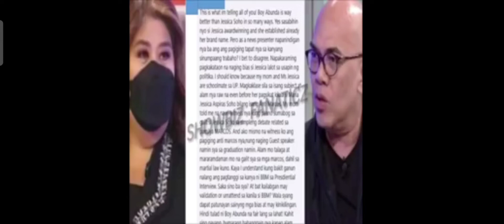BBM kay Boy Abunda Magpapainterview dahil si Jessica Soho ay matagal ng Anti marcos at Bias!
inilabas na ang baho ni JESSICA SOHO si BOY ABUNDA patas , si Jessica matagal ng BIAS at anti MARCOS.

Jan 25 ang final interview ni Boy Abunda kay Ferdinand Marcos ayon sa inilabas na balita.

JESSICA SOHO vs FERDINAND MARCOS

The 2022 Presidential One On One interviews with Boy Abunda
BBM
FERDINAND MARCOS
17TH PRESIDENT OF THE PHILIPPINES
JESSICA SOHO
BOY ABUNDA
JESSICA ISSUE
JESSICA ISYU
MAS MAGALING SI BOY ABUNDA KAY JESSICA SOHO
TRENDING ISSUE KY JESSICA SOHO
TRENDING SA INTERVIEW NI JESSICA
TRENDING BALITA SA HINDI PAGATTEND NI BBM
DAHILAN NA HINDI PAG ATTEND NI BBM
PRESIDENTIAL INTERVIEWS
PRESIDENTIAL INTERVIEW NI JESSICA
ISYU NI JESSICA SOHO
TRENDING NEWS KAY JESSICA
HOT NEWS KAY JESSICA SOHO
HOT ISYU KAY JESSICA SOHO

We make Family Friendly PG clean Content which includes vlogs, Music, review & reaction for Music, Tutorial tips, Tutorial vlogs, Challenges ,pranks ,surprises, Travel, Celebrations, hauls, Comedy and Sketches and more! : )